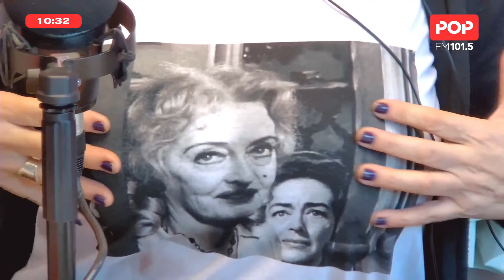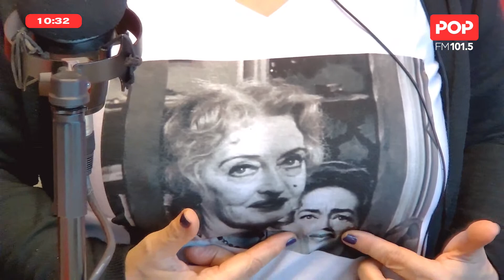LaNegraPop - Mensajes de oyentes